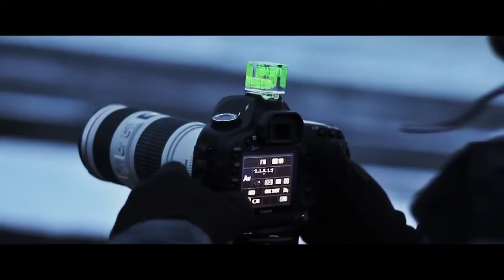ICELAND, Through the Music of "The American Dollar"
In March of 2011 I was lucky enough to travel to Iceland on a Photo-Tour and I took a lot of beautiful shots, which have been sleeping in my computer ever since. In January 2012, John and Rich from the "The American Dollar" band, asked me to make a mix of their music and my videos. Then those images from Iceland came to mind and in 45 days I edited this video. It's far from perfect, but I think it captures the Iceland's mood.

Thanks for viewing, and my gratitude to John and Rich, always.

Music by 'The American Dollar' | Download a free compilation of 9 of their best tracks

Soon you can download the Bluray Quality of this video
En Marzo de 2011 tuve la suerte de ir a Islandia, y pude captar bellísimas imágenes, las cuales quedaron "dormidas" en mi disco duro. En Enero de 2012, John y Rich del grupo musical "The American Dollar" se pusieron en contacto conmigo para que realizase un montaje con mis imágenes y su música. Me acordé de esas imágenes de Islandia, y en 45 días tuve el reto de realizar el montaje que estais viendo aquí, el cual está lejos de ser perfecto, pero que creo que captura el sentir de Islandia según mi visión y experiencia.

Pronto disponible versión 1080P, calidad Bluray